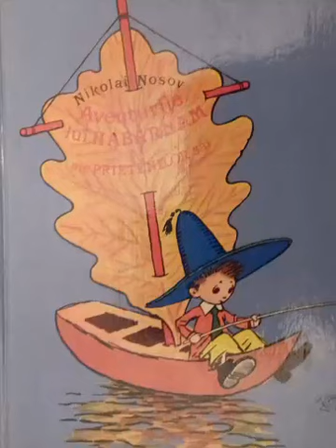Aventurile lui Habarnam - La spital - capitolul 15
Aventurile lui Habarnam si ale prietenilor sai
Nikolai Nosov
capitolul 15
La spital